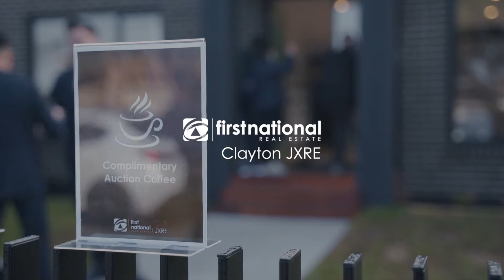Auction - 1/17 Faulkiner Street, Clayton VIC 3168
Want to know how we do auctions?!

Check out 1/17 Faulkiner Street, Clayton.

Finding the right auctioneer can be imperative to get the price that you want.

Take a look at how our Managing Director Jason Xi takes his auctions. Both parties were over the moon with the result. 🌝